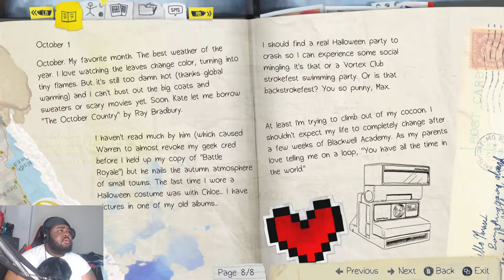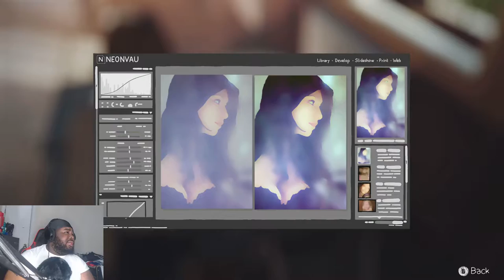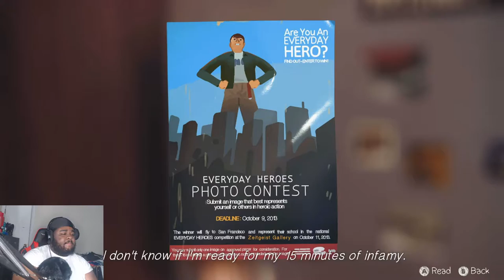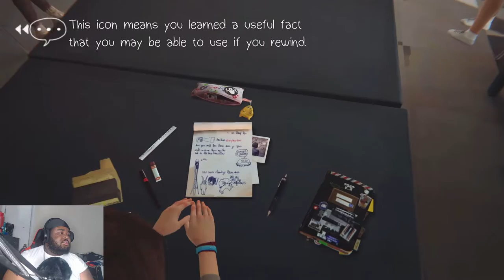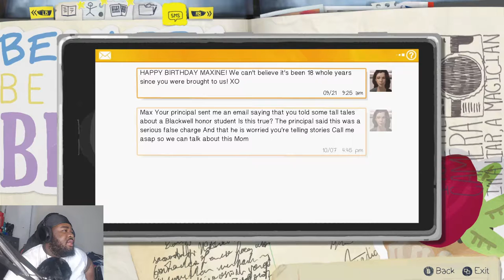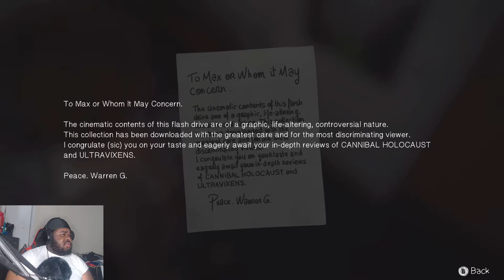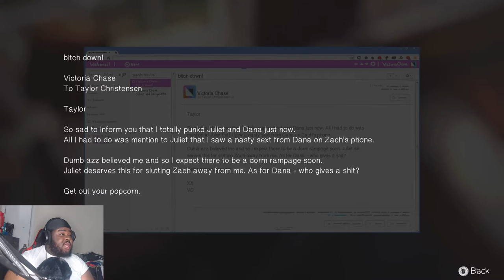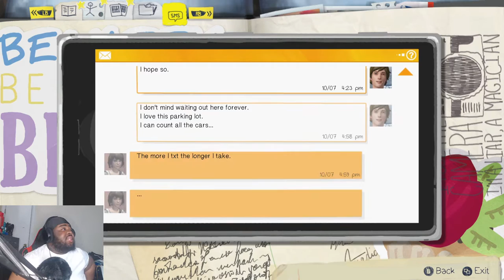NATHAN IS ABOUT THAT SMOKE‼️ - Life is Strange Gameplay